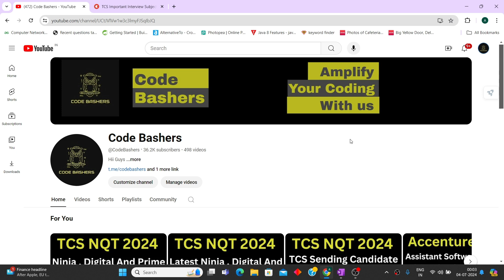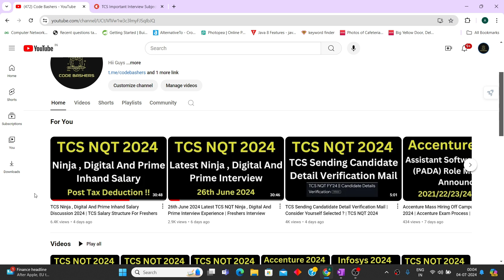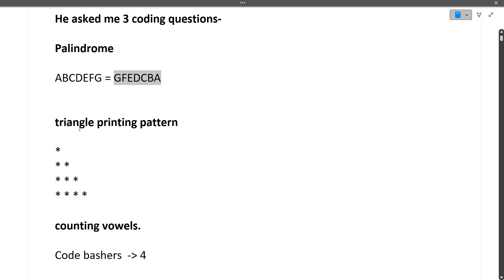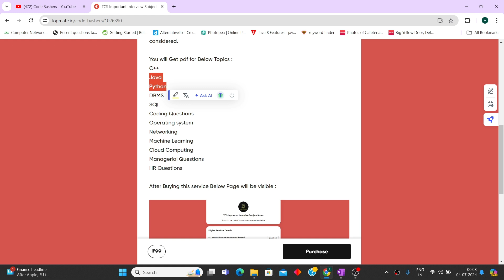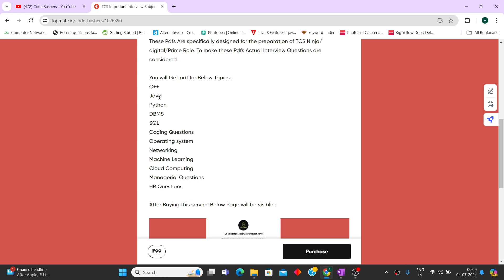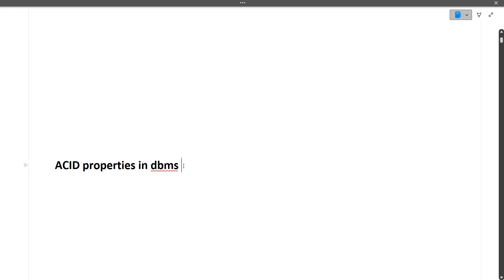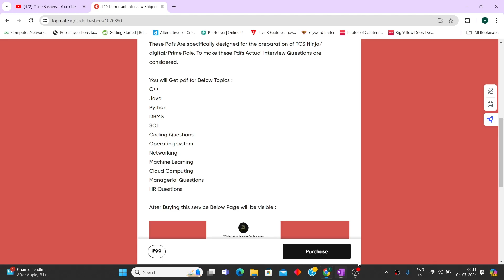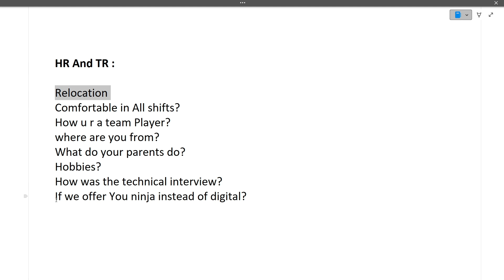3rd July 2024 Latest TCS Digital Interview Experience | Coding Questions Asked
3rd July 2024 Latest TCS Digital Interview Experience | Coding Questions Asked | TCS Digital 2024